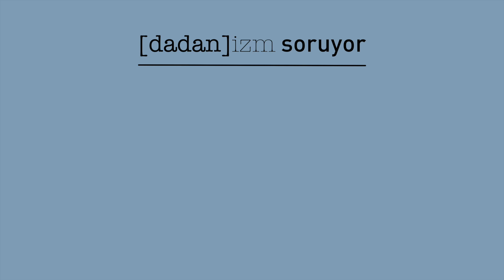Çocukluğumuzla barışmanın özgürleştirici gücü: The Adam Project'i yönetmeni ve oyuncuları anlatıyor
İçimizdeki çocukla barışmak, onu hatırlamak ya da anlamak, çoğumuzun daha iyi bir yetişkin olmak için başarmaya çalıştığı şeylerden. O çocuğun hafızasına ve anılarına sahip olsak da, olaylara bakışımız, dış dünyayı algılayış şeklimiz, yıllar içinde yaşadığımız deneyimlerle değişiyor ve sınırlanıyor. Daha büyük bir hayat deneyimine rağmen, çocukluğumuza göre kapalı ve yer yer bilgisiz kalabiliyoruz. Shawn Levy’nin yönettiği, Jonathan Tropper, T.S. Nowlin, Jennifer Flackett ve Mark Levin’in senaryosunu yazdığı The Adam Project de işte bu fikri olabilecek en oyuncaklı ve duygusal haliyle ele alıyor. Ryan Reynolds’ın canlandırdığı Adam, zaman yolculuğu sayesinde çocuk haliyle tanışıyor ve birlikte dünyayı kurtarmaya çalışıyorlar. Tabii karakterimiz dünyayı kurtarırken hem ebeveynleriyle, hem de geçmişiyle barışmayı ihmal etmiyor. Çünkü birebir hatırladığını sandığı durumların, gerçekte ne kadar farklı olduğunu fark ediyor.

İlk olarak Free Guy’da birlikte çalışan Levy ve Reynolds, bu deneyimlerinden çok keyif alınca yeni bir projede buluşmaya karar vermişler. The Adam Project’in yapımcıları olan ikili, filmin yaratım sürecinde de aktif bir şekilde yer almış. Oldukça kişisel olan hikayeyi kendi hayat deneyimleriyle zenginleştirmişler ve sette sıkça kişisel hikayelerini de anlatarak çalışmışlar. Adam’ın çocukluğunu canlandıran Walker Scobell’in kendine hayran bırakan ilk performansına, Zoe Saldana, Jennifer Garner ve Mark Ruffalo gibi yıldızlar da eşlik ediyor. Aksiyon ve duygusallığı başarıyla dengeleyen film, uzun zamandır karşımıza çıkmayan türde, nostaljik ama yenilikçi bir anlatıya sahip. Filmi ve arkasındaki yolculuğu ekibinden dinleme fırsatı bulduk. Lafı fazla uzatmadan onlara bırakıyoruz. Yönetmeni Shawn Levy ve oyuncuları Ryan Reynolds, Walker Scobell, Zoe Saldana ile Netflix’te yayınlanan The Adam Project’e dadanıyoruz.

Röportaj: Zeynep Naz İnansal
Video edit: Melisa Su Akar